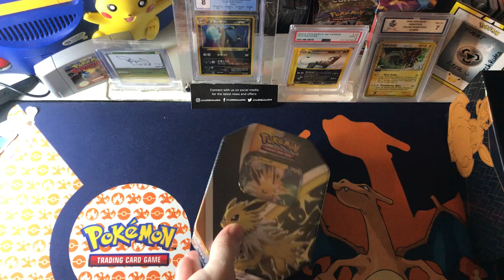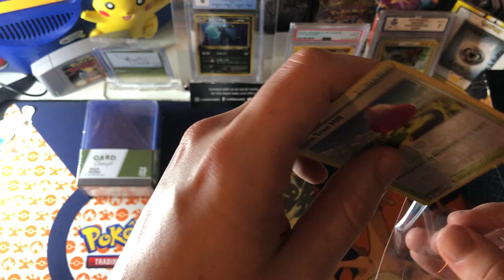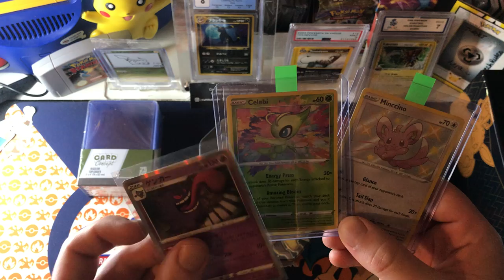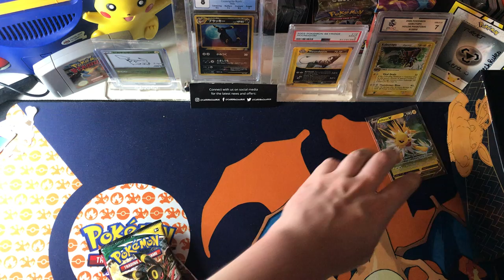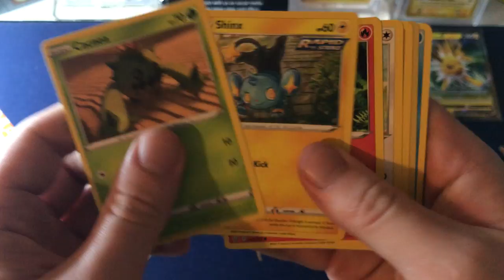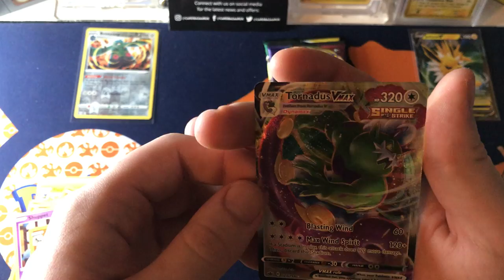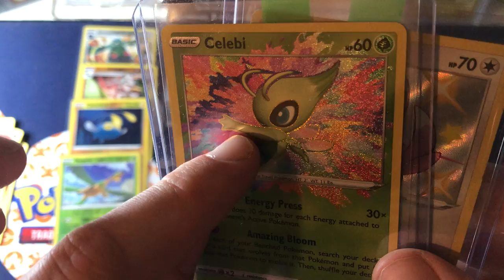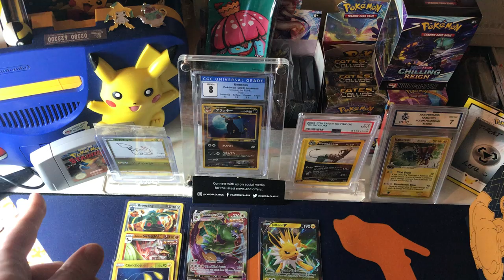Mail Day - Opening a Eevee Evolution Tin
Checkout card bazaar and the Pokemon centre discord and these other YouTube channels for more Pokemon openings!